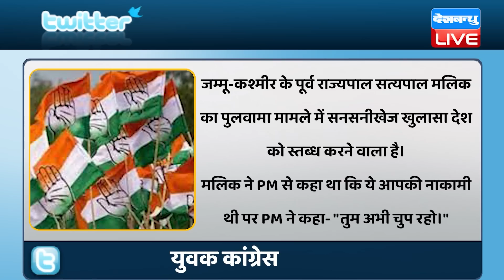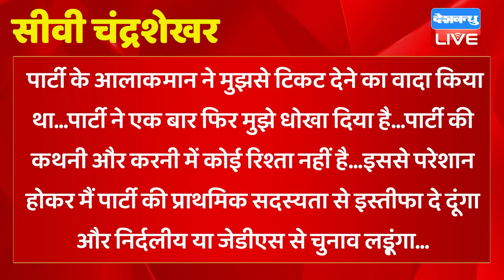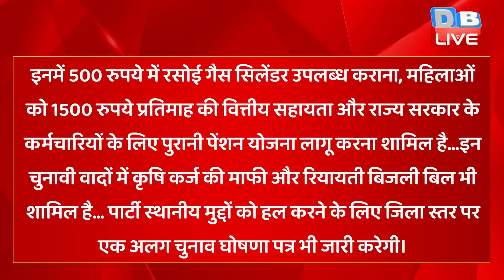din bhar ki khabar | news of the day, hindi news india |top news | Rahul Bharat jodo yatra